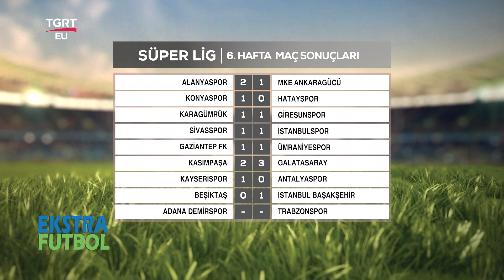Süper Lig'in 6. Hafta Değerlendirmesi! - Ekstra Futbol - TGRT EU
Futbol gündeminde farklı bir soluk getirecek olan ''Ekstra Futbol'' TGRT EU ekranlarında başladı...

Moderatörlüğünü Hasan Sarıçiçek'in  yaptığı programda; Fenerbahçe Eski Yöneticisi, tarafsız ve korkusuz yorumlarıyla, Prof. Dr. Barış Aytuğ Erdil yer alıyor.
Süper Lig'in 6. Haftasını Hasan Sarıçiçek ve Prof. Dr. Barış Aytuğ Erdil kritiğini yaptı.

FREKANS BİLGİLERİ
Frekans : 12228 MHz
Symbol Rate : 8400
Polarizasyon : Dikey (Vertical)